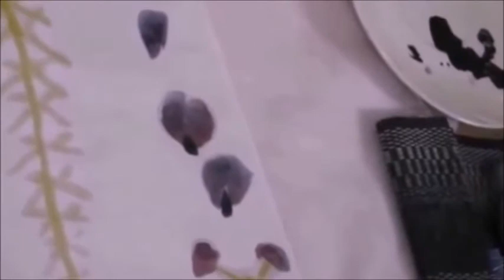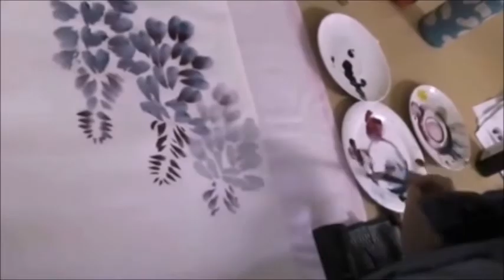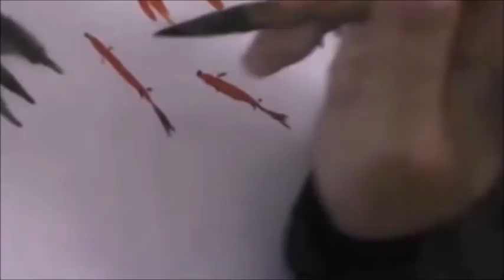紫藤金鱼画法，Painting wisteria and gold fish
新金山墨尔本文心画院，陈文心老师
Melbourne Wenxin Community Art Academy
Supported by City of Monash